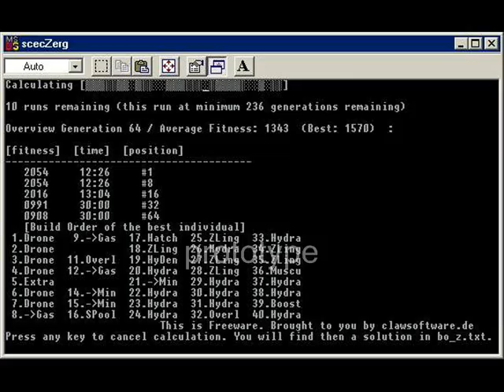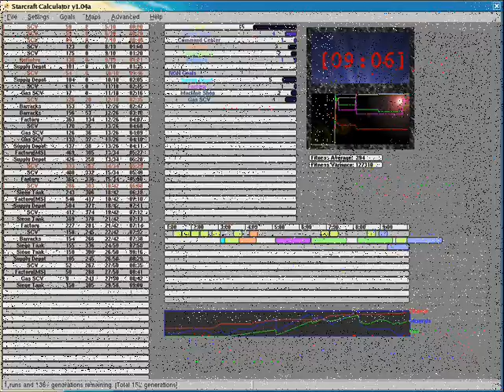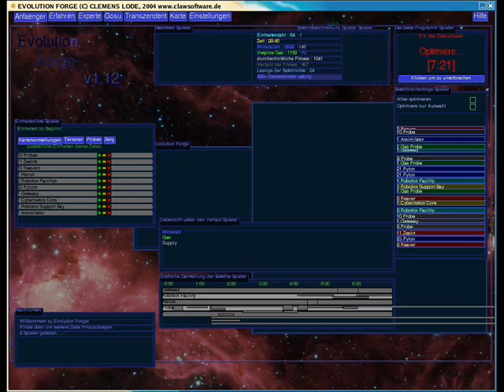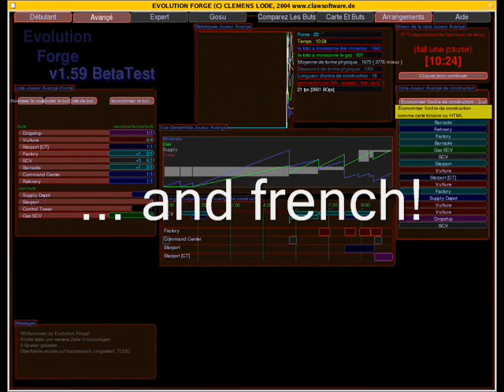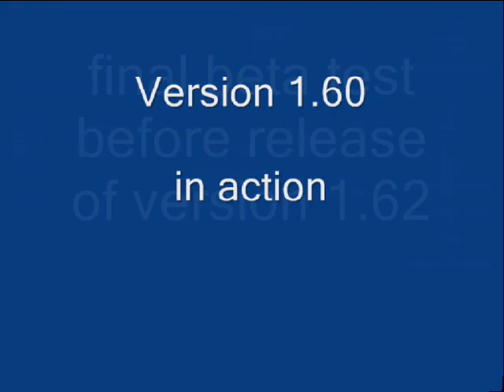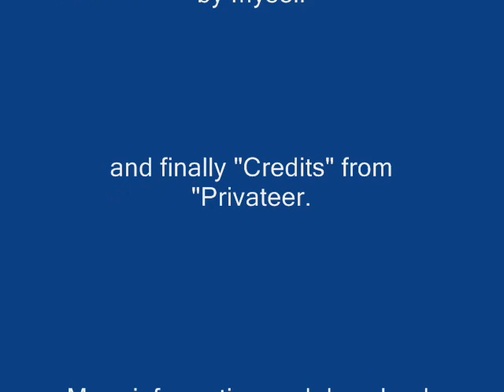Development of Evolution Forge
I had some free time so I put together some sort of timeline of my development on the computer program "Evolution Forge" for the game "StarCraft" by Blizzard Entertainment. I worked on this project from 2001 to 2006 and later released the GUI as open source

The idea of the program is that the user inputs a goal and the program calculates an optimal build order.